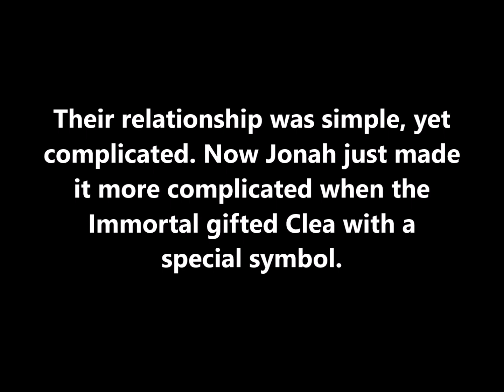Hip Pocket Romances, Vol. 2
CHOCOLATE SYRUP - Sensuous Paranormal
DATE NIGHT - Sweet, Humorous Sci-Fi
THE HEARTBEAT - Sweet Paranormal Fantasy
Written by Linda Mooney